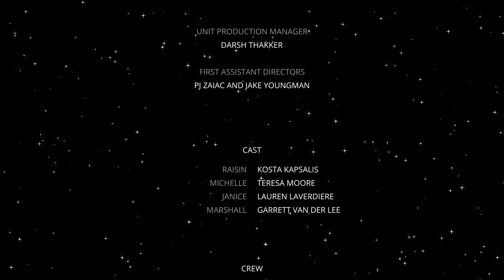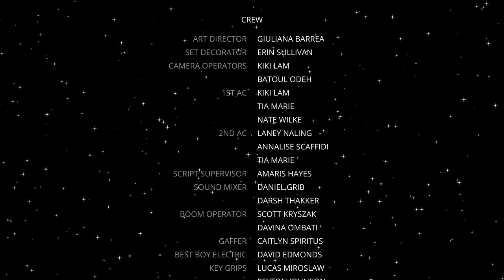TAKEOFF | An Original Fantasy Short Film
A young boy with a passion for aviation struggles to connect with his mother in the wake of his father's death, but one night his whimsical babysitter changes his life forever.
From the bottom of my heart I am so grateful and proud of every individual that was connected to this project and the work we created.
Director: Shay Van Lue
Producer: Avi Zephyra
Co-Producer: Katlyn Klepp
Director of Photography: Batoul Odeh
Production Designer: Anna Manae
Currently in pre-production: 'Rent Boy'
A gay porn director must provide fresh meat to a hungry stockbroker, but when he preys on a distant childhood friend, the last thing he expects is falling in love.
This film would not have been possible without our Executive Producer Marc Rosenberg and The Edge Desk System sponsorship. You can learn more about their versatile and effective product

Special thank you to N-Jet for allowing us to film in one of their jets at their headquarters in
Wheeling, IL. The atmosphere and storytelling power that was achieved by using a real airplane is substantial, and Chief Pilot Chad Seedorf was instrumental in helping us to make our shoot happen.

Captured by the Views is a recently founded independent media company by film producer Darsh Thakker. He was involved with the project as early as the first draft of the script and has gone on to step into role after role as PA, Set Photographer, Unit Production Manager, Pickups Sound Mixer, and Post Production Supervisor.
Associate Producers:
Jerri Clark
Matt Clark
Judy Niebaum
Linda Weber
Richard Niebaum
Laurie Weber
Maureen Horwitz
David Horwitz
Michael Weber
Roopa Weber
Craig Rosenberg
Shick MacNerland
Crowdfunding Contributors:
Patrice Elston
Astrid Ariana
Stephanie Malcy
Michael L Harris
Maya Cohen
Dovie Horvitz
Alec Reicher
Robin Byster
Paula Clark
Lindsey Denzer
Patrice Elston